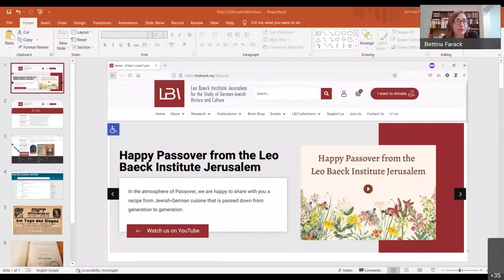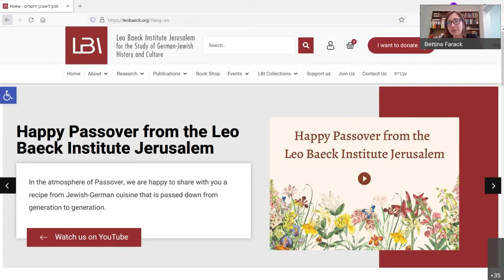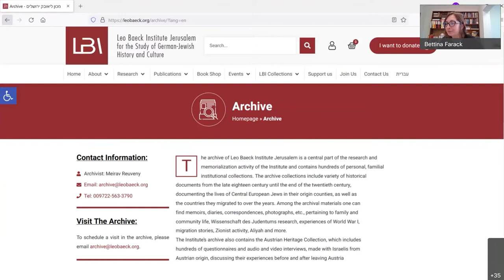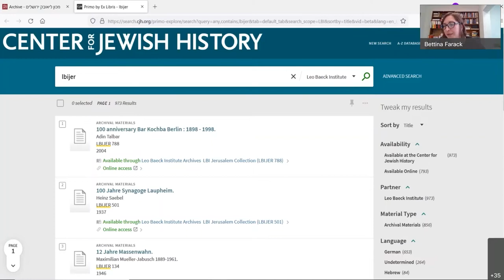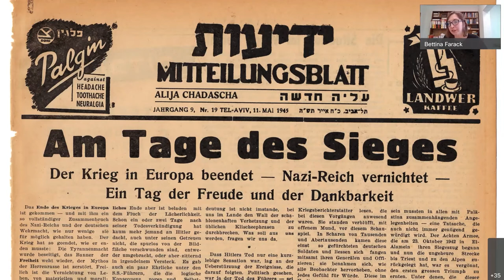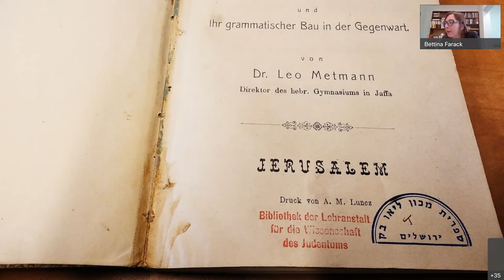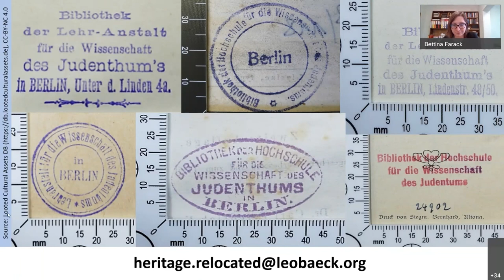“The Archive of the Leo Baeck Institute Jerusalem” presented by Bettina Farack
Bettina Farack (Leo Baeck Institute Jerusalem) presents “The Archive of the Leo Baeck Institute Jerusalem” at the Seminar "Digital Research Infrastructures in Germany and Israel" on the Occasion of the International Day of Provenance Research April 13, 2022